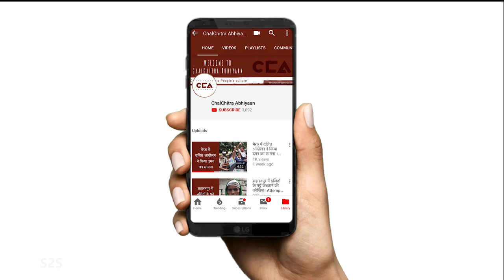यूपी किसान : भाजपा के झूटे वादों में नहीं बहेंगे अबकी बार | Won't get Swayed by BJP's False Promises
चलचित्र अभियान ने यूपी में शामली ज़िले के भैंसवाल गांव में किसानों से बात की। किसानों का कहना हैं  की भाजपा सरकार किसानों के साथ धोखा कर रही है , यूपी में इस बार वह भाजपा को नहीं चाहते है |

टीम- शाक़ीब यामीन रंगरेज़, विशाल स्टोनवाल, मोहम्मद सावेज़ चौहान, अनस अली

ChalChitra Abhiyaan spoke with farmers from Bhainswal village in Shamli district in UP. The farmers say that BJP has cheated farmers and they don't want a BJP government in UP again. A ChalChitra Abhiyaan report.

Crew- Crew- Shakib Yameen Rangrezz, Vishal Stonewall, Mohd Savez Chauhan, Anas Ali